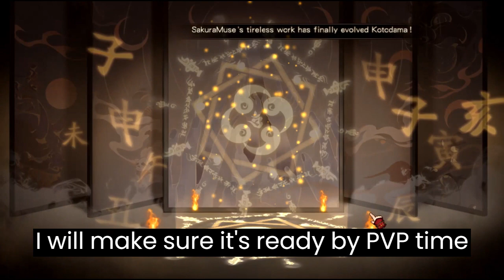Onmyoji Main SSR Kotodama Summon Event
The Video really lagged a lot... I'm really sorry for the poor quality... X(